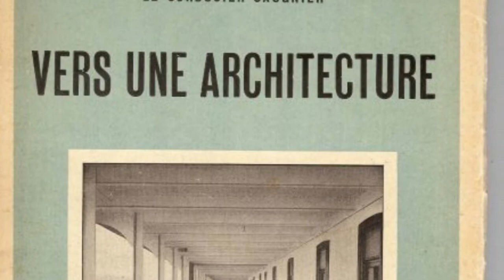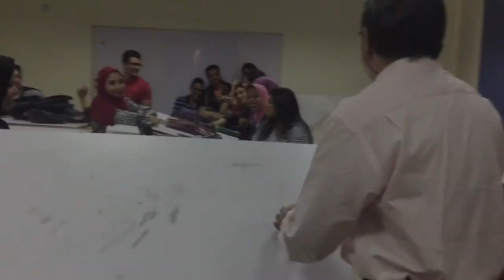A Letter From Hilla that Created the Guggenheim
Re-enacting the famous encounter between Hilla and Frank Lloyd Wright that resulted in the Guggenheim Museum. Part of AGT, at MUST 2017 - an engaging and fun approach to learning history of architecture through drama. Staring Radwa Ahmed and Video by Maen Shazly